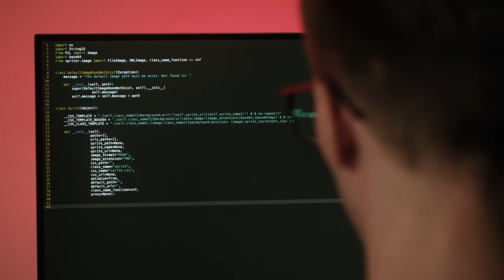Er. Praches Acharya, our dedicated HOD of BE Computer.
At LEC, we have experienced faculty and prioritize real-world experience with internships and placements.
See less